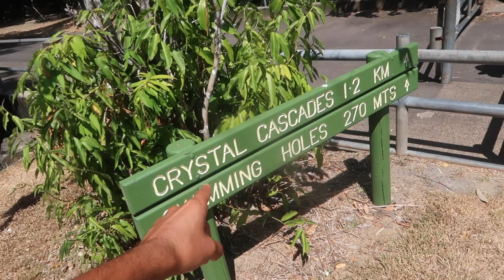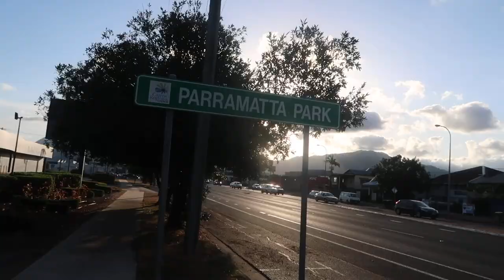*CRAZY BACKFLIP 65ft CLIFF JUMP * AMBULANCE CALLED Didn't End So Well...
welcome back to another vlog hope you are enjoying the content lately today was one crazy day went to crystal cascades had a blast jumping for the waterfall didn't end so well for one if us check it out.

(I use Instagram mostly)